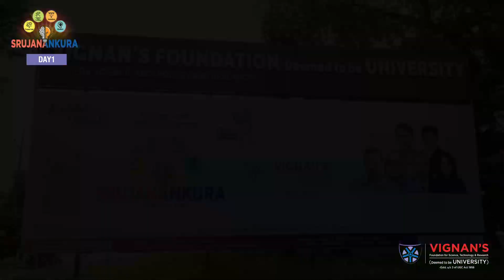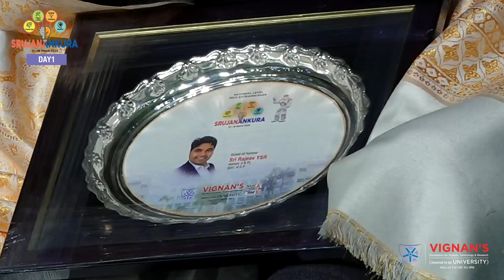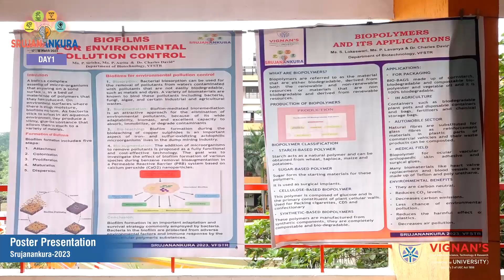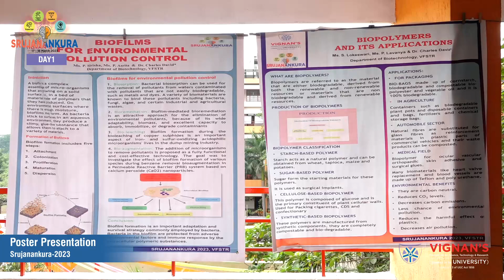Srujanankura National Level Tech Event | Project Expo | Poster Presentation | Ideathon | Hackathon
Vignan’s Srijanankura is organized every year with the expectation of encouraging students to discover their hidden skills and cultivate qualities such as teamwork, leadership, and creativity. It is important to note the value of such activities beyond winning, and students are encouraged to participate and explore their potential for excellence in various fields.